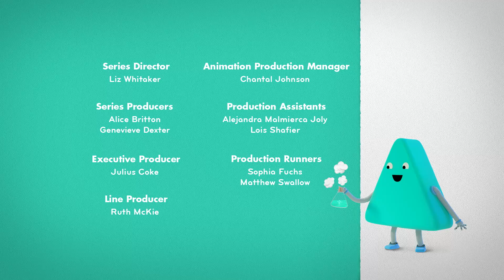S2:E4: A Touch of Sock 🧦| Full Episode 📺 | Messy Goes To OKIDO | Cartoons For Kids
OKIDO's biggest robot, Stan Tall, has no sense of touch and longs to feel the snow and the wind on his face. Will Messy and his friends be able to help?